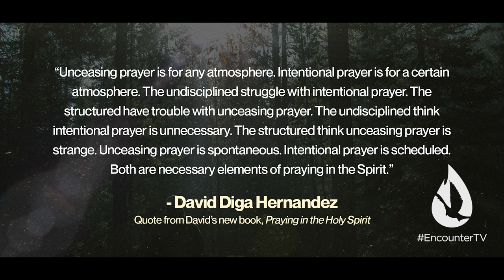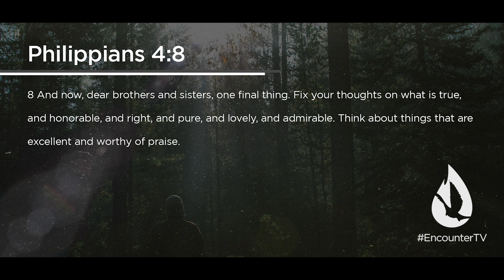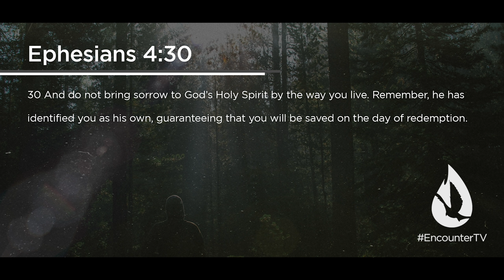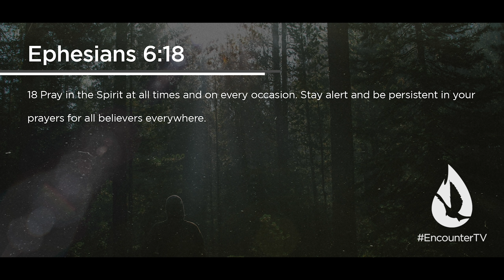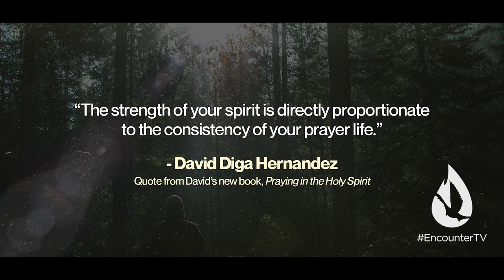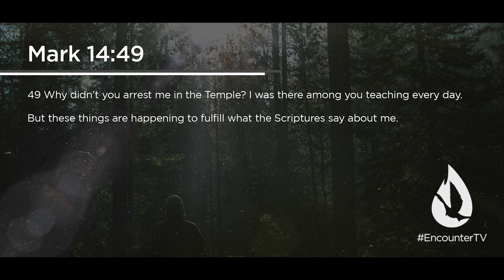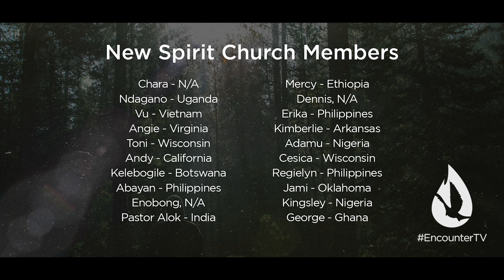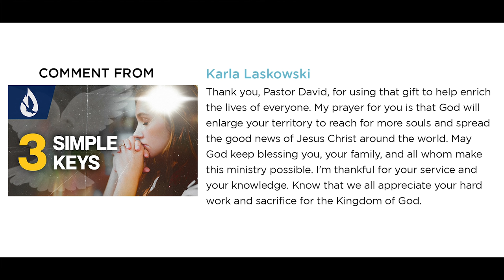How to Spend More Time in Prayer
Every sincere believer desires to live a consistent lifestyle of prayer. But with all that pulls for your attention, it can be challenging sometimes to become a person of prayer. In this message, David Diga Hernandez will show you how to pray more and cultivate a discipline of intentional and unceasing prayer.

Video Chapters:

00:00 - Intro
00:47 - Worship
04:29 - Lesson
24:19 - Prayer
26:29 - New Spirit Church Members
27:16 - David reads your YouTube comments
29:28 - Offering